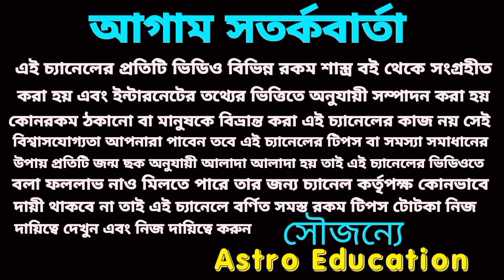কর্কট রাশি স্বর্গীয় সুখ ! জয় মা দূর্গা! October 2022!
কর্কট রাশির অক্টোবর মাসের মাসিক রাশিফল এর ভিডিও বিস্তারিত আলোচনা করা হয়েছে কর্কট রাশির কর্মশিক্ষা প্রেম ভাগ্য প্রভৃতি